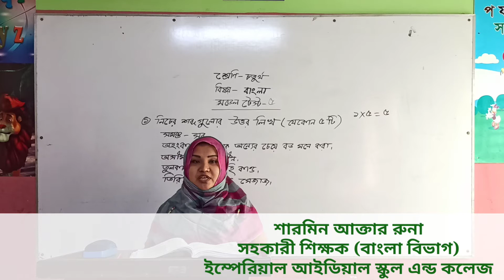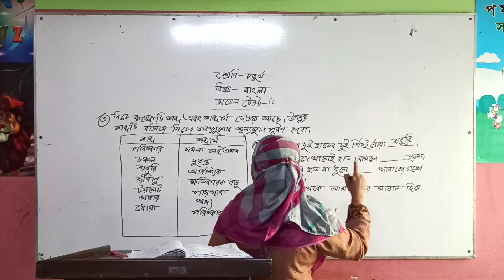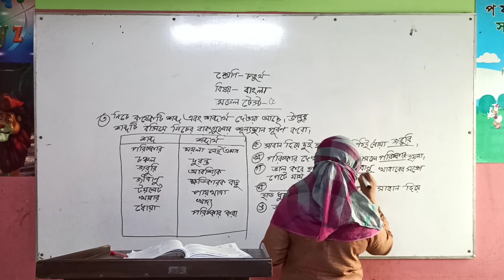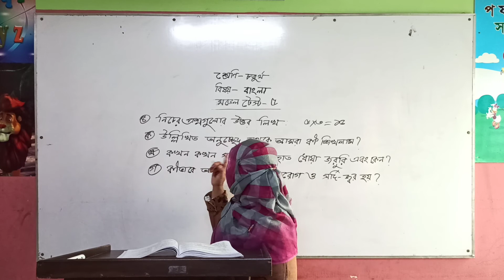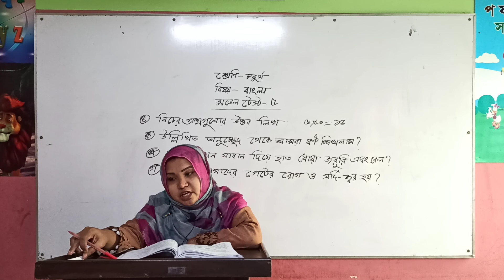২৯ জুন ২০২০ ইং, চতুর্থ (বাংলা মডেল টেস্ট-০৫), আলোচ্য বিষয় ০১-০৪ নং। অনলাইন ক্লাস।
২৯ জুন ২০২০ ইং,
চতুর্থ (বাংলা মডেল টেস্ট-০৫),
আলোচ্য বিষয় ০১-০৪ নং। অনলাইন ক্লাস।
লেকচার-

শারমিন আক্তার রুনা
সহকারী শিক্ষক (বাংলা বিভাগ)